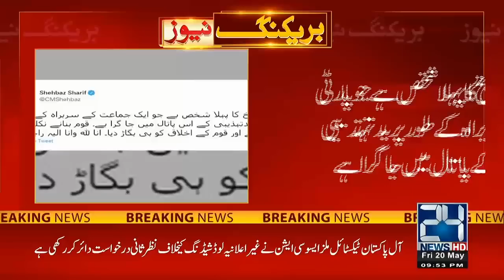Shahbaz Sharif Got Angry On Imran Khan Statement About Maryam Nawaz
24 News HD is one of the leading news channels of Pakistan bringing you the latest current affairs from Pakistan and around the world.  Live National Assembly and Senate Session.